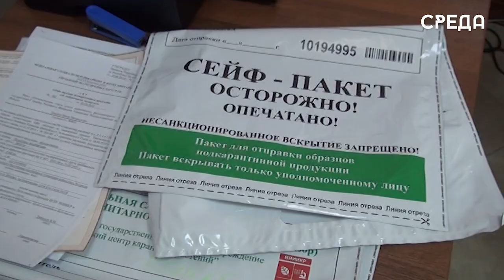517 тонн загаженной растениеводческой продукции в сентябре обнаружили специалисты Россельхознадзора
В 35 товарных партиях растениеводческой продукции в количестве более 517 тонн были обнаружены 4 вида карантинных вредных объектов: западный цветочный трипс, восточная и персиковая плодожорка и повилики. Для устранения данной проблемы были предприняты следующие меры безопасности:  52 тонны растениеводческой продукции были отправлены на обеззараживание и более 465 тонн - возвращено в страну импортеров.